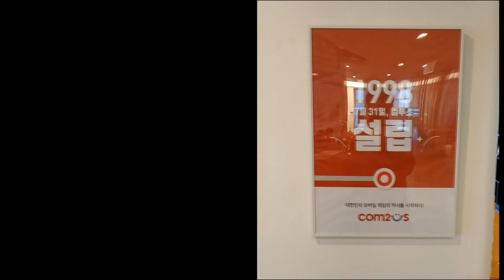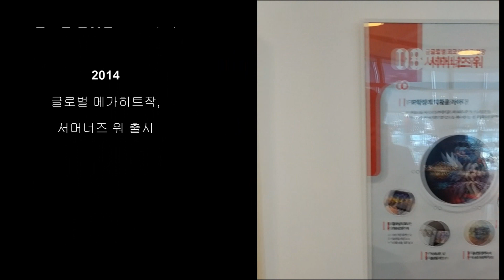SWC2018 Review #1 - Com2us Tour | ByunJa's Summoners War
ByunJa's SWC2018 Review Clip #1
Com2us Tour as Influencer.